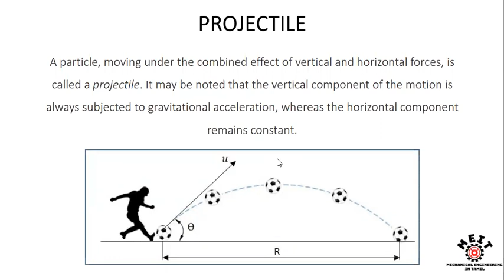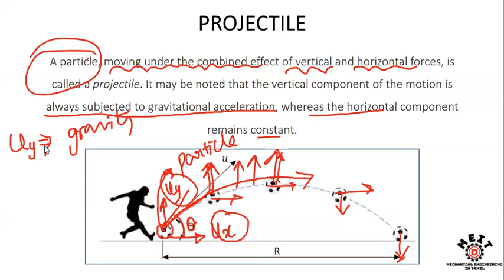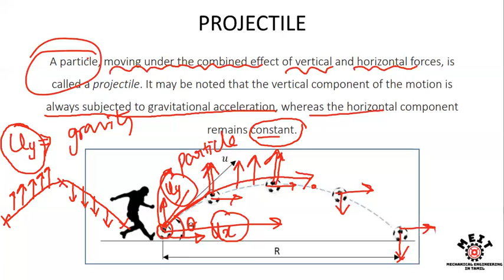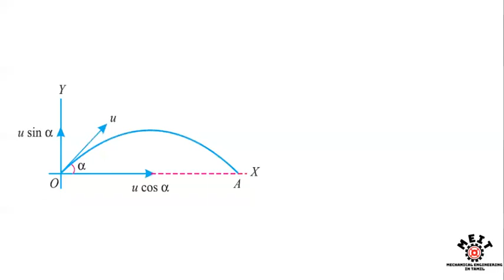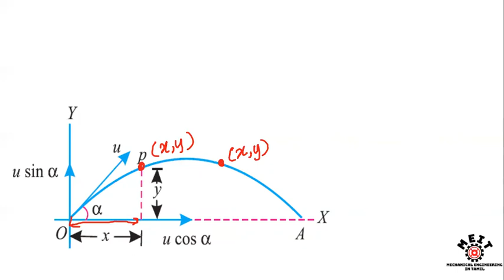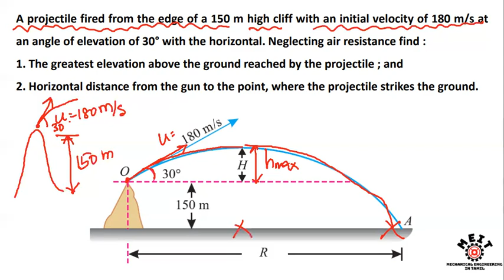Projectile | Curvilinear motion | Kinematics of particles | GATE | Engineering Mechanics | Tamil